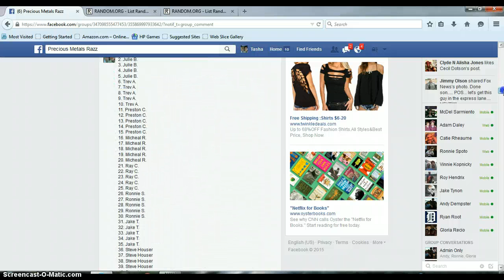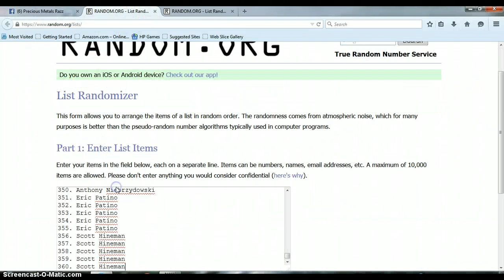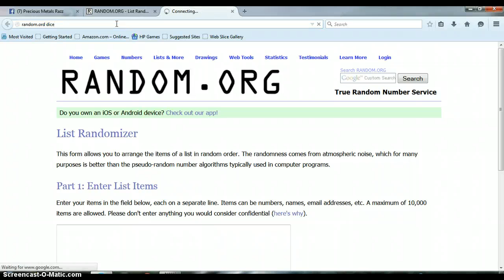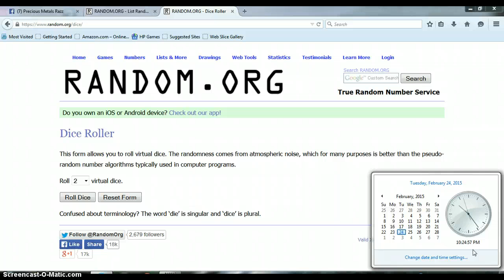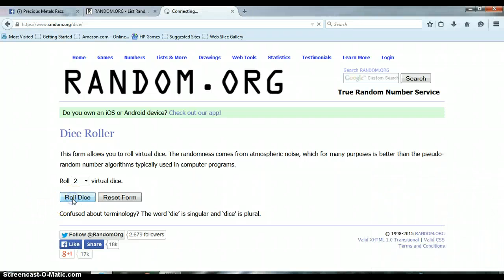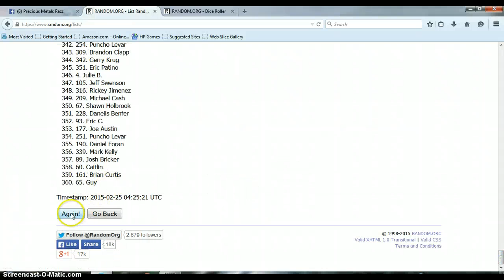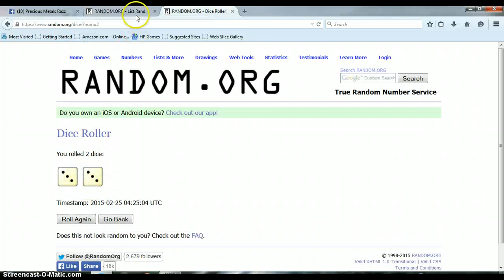BIG FREEBIE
WHOO!!!